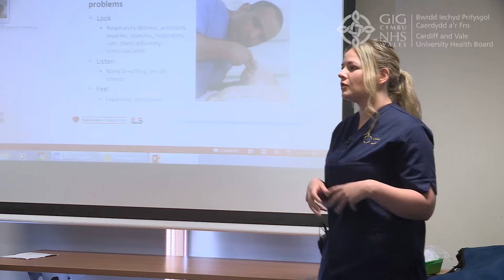COVID, Ddwy Flynedd yn Ddiweddarach